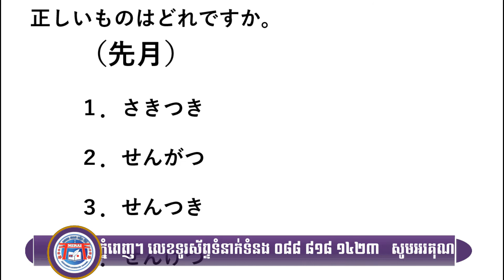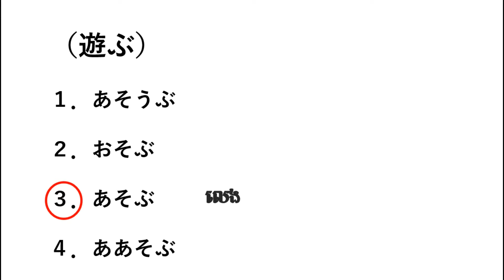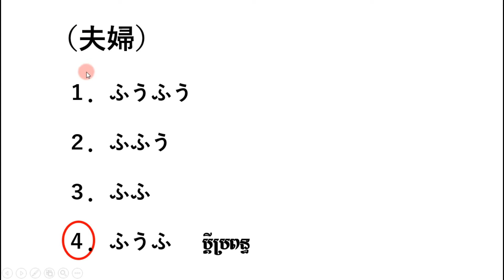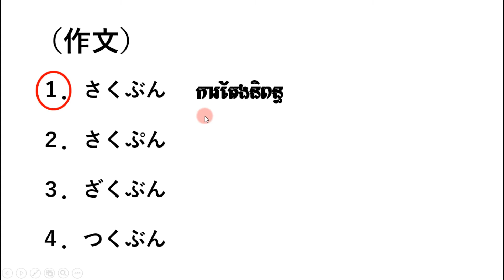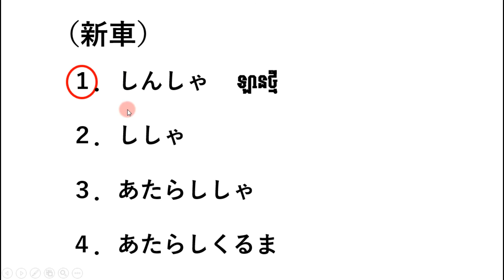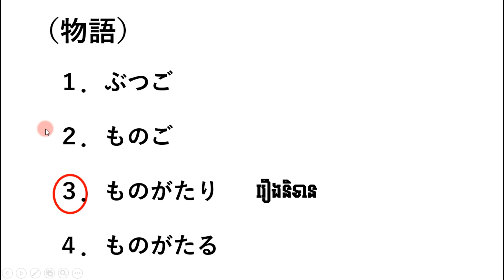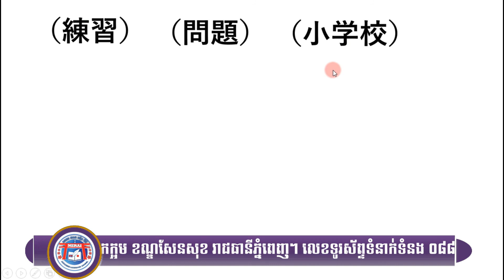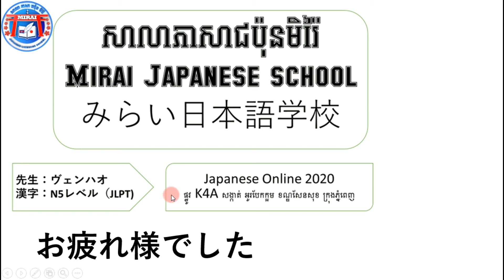日本語能力試験N5の漢字／Kanji N5(test)/វិញ្ញាសារកម្រិតN5